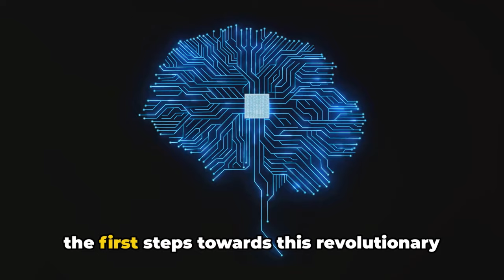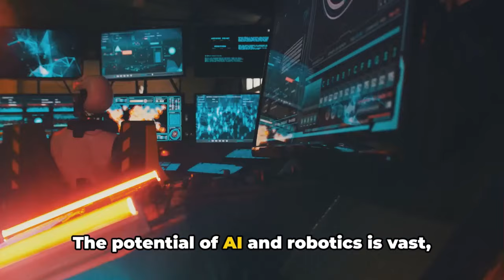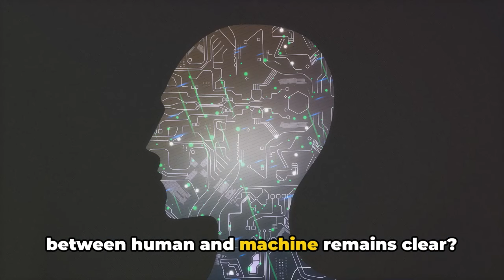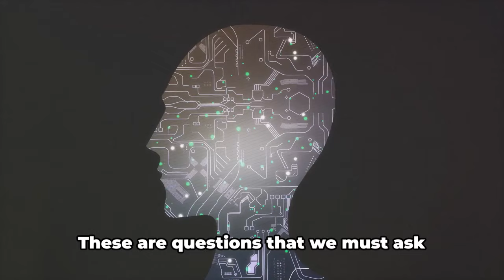Robots and AI Have Already Taken Over (2024)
Explore the fascinating world of robots and artificial intelligence with our latest YouTube video! From the humble beginnings of early robotics to the cutting-edge advancements of today, join us on a journey through the evolution of technology and its incredible impact on our lives.

Discover how robots and AI have transformed industries ranging from healthcare and manufacturing to transportation and entertainment. Through captivating footage and expert insights, learn about the groundbreaking applications of robotics and AI in real-world scenarios, from robotic surgeons performing intricate surgeries to autonomous vehicles revolutionizing transportation.

But the excitement doesn't stop there! Join us as we peer into the future and explore the endless possibilities of robots and AI. From smart cities and AI-powered assistants to robots aiding in disaster relief efforts, witness the potential for innovation and progress that lies ahead.

Whether you're a technology enthusiast, a futurist, or simply curious about the world of robotics and AI, this video is sure to captivate and inspire. So, don't miss out – hit play now and embark on an exhilarating journey into the world of tomorrow, where humans and machines work together to create a better future for all.